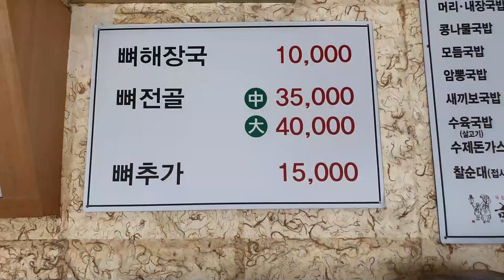두툼하고 큼직한 수육으로 유명한 농성동 돌고개역 [금모래] 광주 국밥 맛집! (Gwang Ju Vlog)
농성동 돌고개역 근처에 위치한 광주 국밥 맛집 [금모래] 두툼하고 담백한 모듬수육이 유명합니다. 간과 허파는 무제한 서비스!

* 촬영장비 : 오즈모모바일6 / 갤럭시 S9 + S10
* 편집프로그램 : MiniToolMovieMaker / Vrew / 미리캔버스